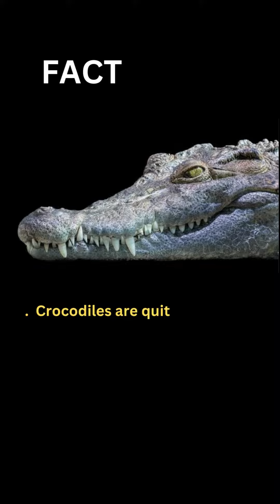Top 5 pet quote and facts about crocodile, How to make a giant crocodile diorama with resin#shorts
Top 5 pet quote and facts about crocodile, How to make a giant crocodile diorama with resin

Cover topic:

1. How to know Top 5 Pet  (funny)   Quote.
2. How to Grow Pet quote channel.
3. Review About Pet (funny) Quote Related Product .
4. Bullet Points Related To Quote Product.
5. How To Grow Pet Quote Channel  With Pet Product .

resin crocodile model,
resin crocodile,
resin art crocodile,
crocodile resin,
s crab diorama,
k resin,
crocodile polymer clay,
u resin,
crocodile epoxy

10 facts about crocodile,
facts about a crocodile,
amazing facts about crocodile in hindi,
must know amazing facts about crocodile,
facts about crocodile,
10 facts about crocodiles,
interesting facts about crocodile,
information about crocodile in english,
5 facts about crocodiles,
5 facts about alligators,
facts about alligators and crocodiles,
fun facts about alligators and crocodiles,
10 facts about alligators,